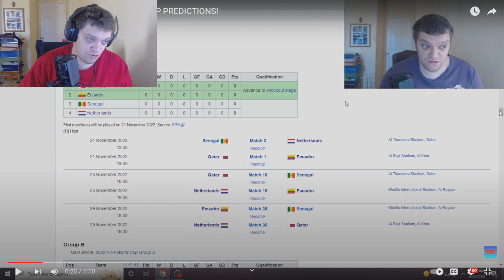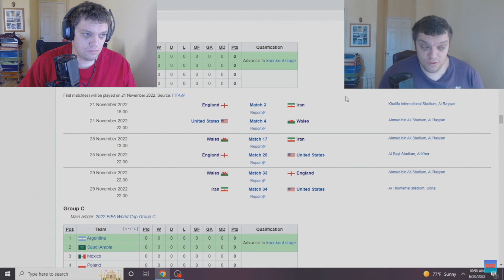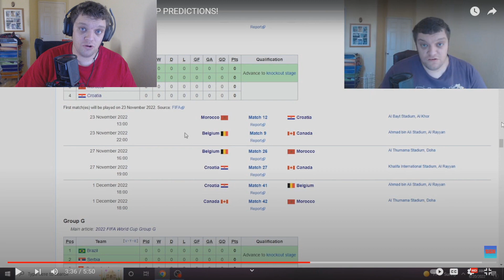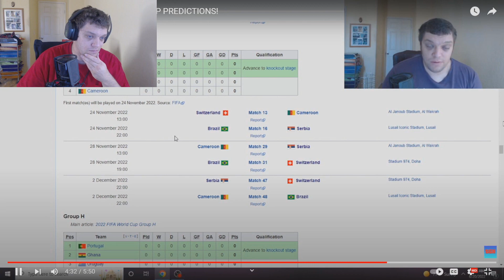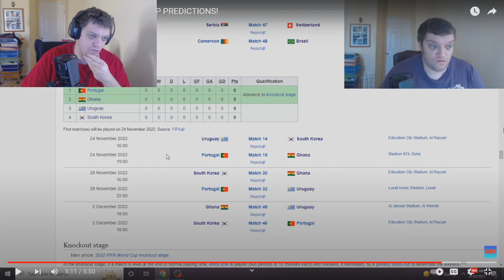REACTING TO MY 2022 FIFA WORLD CUP PREDICITIONS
Me reacting to my 2022 FIFA WORLD CUP predictions